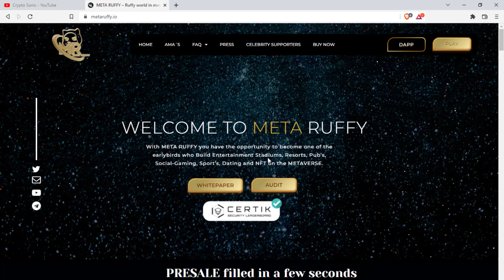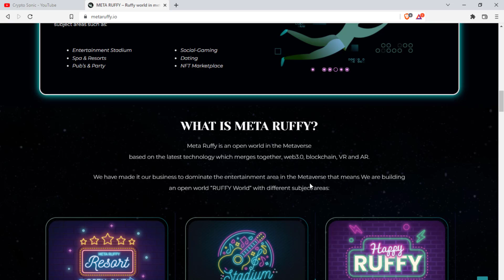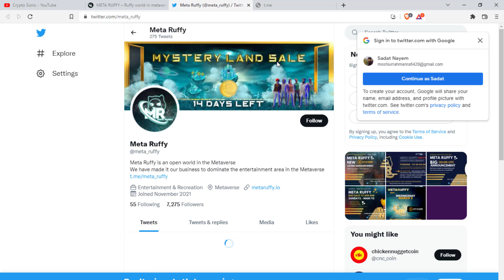MetaRuffy Review - 1000x Soon - Meta Ruffy is an open world in the Metaverse